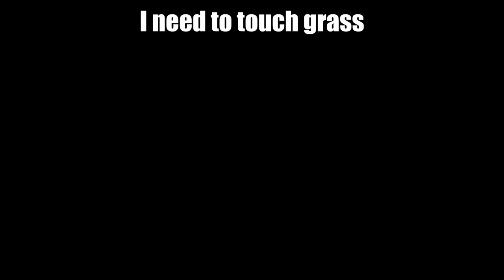Spider-Man 2's Platinum Gave Me That Exaggerated SWAGGER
One of the best games this year really enjoyed myself on this one!

PSN - dylboss